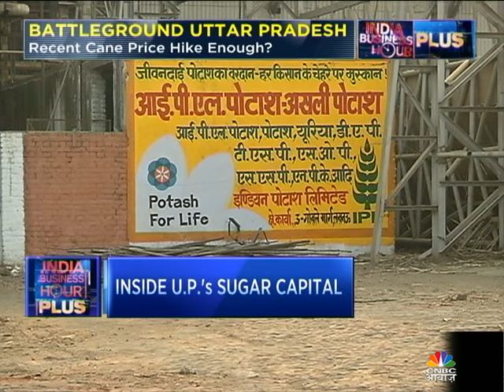Inside UP’s Sugar Capital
Archana Shukla travels to Uttar Pradesh’s sugar-belt which will vote in the first phase of the assembly elections tomorrow to gauge the mood.